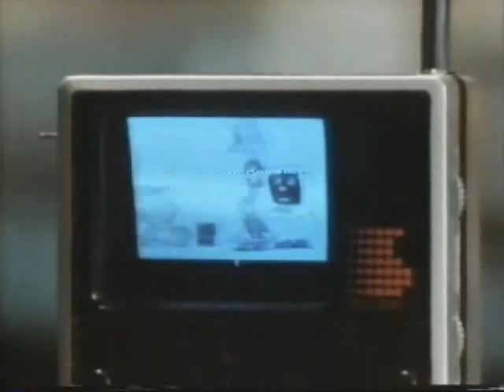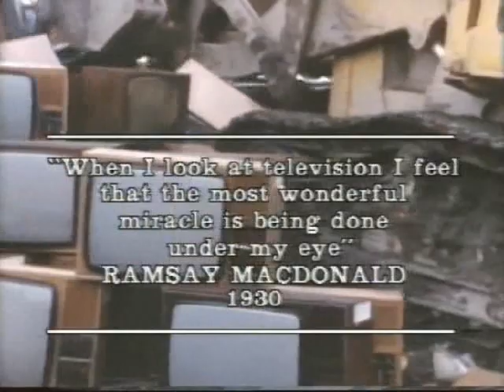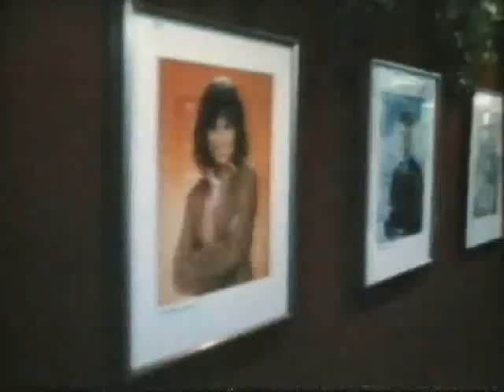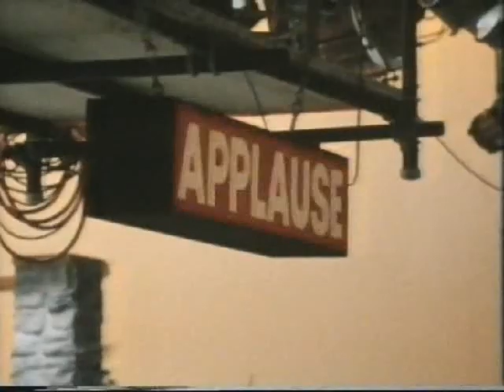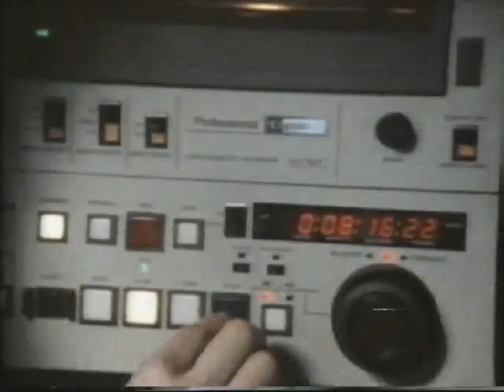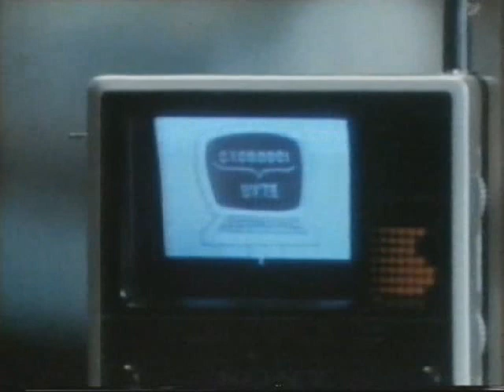Television episode 1 Visions of Power Granada TV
Episode 1 from Television, Visions of Power from Granada TV 1985
VHS rip
Massive thanks to Lee Barnard from Transdiffusion All Talk Facebook Group for making these episodes available